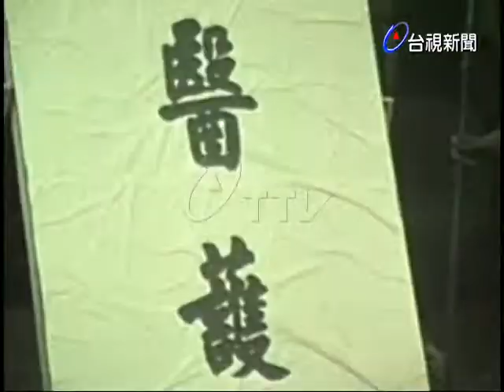台中永安三號演習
(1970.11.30)台中永安三號演習是為了測驗作戰的時候大家的反應及應變能力，這項演習由警備總部副參謀長率領八人採訪小組檢閱了整個過程.這個假設作戰情況，由於演習逼真，獲得大家的一致好評.歷時兩個半小時.